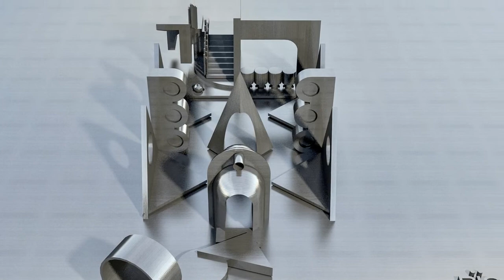Tour In Ya Space By PIG DESIGN In HANGZHOU, CHINA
Text description provided by the architects. This project is a furniture exhibition space, with Memphis furniture as main exhibits. The designer titled it “Ya Space!”, which not only echoes the nickname of Memphis City in China — “Cliff City” (“Cliff” is pronounced as “Ya” in Chinese language), but also conveys a surprising feeling that indicate the unexpected sensory experiences Memphis furniture brings to people. Representative elements of Memphis style, including geometric shapes and free composition, were frequently applied to the project. The designers identified priorities for the selection of spatial materials and hues, hoping to go beyond Memphis' extreme emphasis on visual effects with enhanced textures and more sustainable concepts.
Constructed by corrugated stainless steel sheets based on the design concept of “cliff”, the facade is characterized by bizarre visual effects and complex structures and techniques. During construction, the design team constantly improved the edging and connection of corrugated sheets, as well as the treatment of nodes and materials, to ensure a holistic image. The entrance is highlighted by a large exclamation point, guiding visitors to explore the unknown interior world. All the visual elements perceived beforehand constitute an “index” of the peculiar and irregular space.
The interior space is composed of two floors. 1F centers on providing unconventional experiences, and produces spatial rhythm by unique combinations of geometric shapes. The foyer features irregular stairs paved with black stone pieces, a door opening that brings a sense of order and enriches visual experiences, and a building block game-like scene which tries to break the barrier of class.
Countless visual points are formed by the combination of structures of different shapes. Every structure is a visual point, and a geometrically-cut view frame. Suspended from the ceiling, circular light boxes cast and diffuse lights, creating a surreal atmosphere of floating.
An array of cylinders form the bar counter, and several independent metal installations compose handrails of the staircase. In this space, ordinary items constitute a stage for display and experience. Lots of interior structures utilize the same materials as the walls, making them seem like objects that naturally “grow” from the space.
The entire space on 2F is used for exhibition. The interior surfaces are movable geometric screens. The design continues the concept of "view frame", with a view to bringing changes to the angles of observation. In this space, visitors can have a whole view or partial view of scenes, and can stand on tiptoe or bend down. Simple yet subtle arrangement of spatial structures produces playfulness within the space. Those structures adopt same finishes as the floor, as if they're growing from the floor.
The design of the display area is based on the concept of framed views. Through cutting and recombining the views, it brings infinite possibilities to visual experiences within the field of view and makes observation more interesting.

Architects: PIG DESIGN
Year:
2020
Photographs:
Feng Shao
Manufacturers: Memphis
Chief Designer: Wenqiang Li
Design Team: Shijie Tan, Liang Cheng, Yiyun Zhu, Yunyun Chen, Ruonan Liu, Keke Wang
Construction Firm:Hangzhou Dianchang Decoration Engineering Co. Ltd.
Lighting Design: Hangzhou Licheng Lighting Engineering Co. Ltd. / Young Lighting Design
City: Hangzhou
Country: China
►🎵 Track Info:
Anything by Soyb & Amine Maxwell